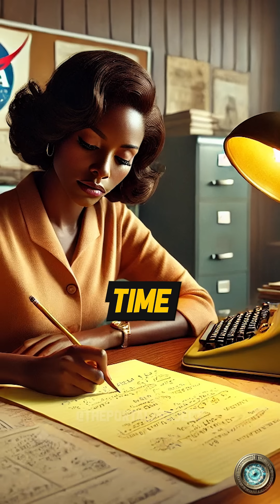Katherine Johnson: The Hidden Mathematician Who Sent America to Space | True Story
Before computers, there were people — and one of the most brilliant was Katherine Johnson.

Born in 1918, she defied the barriers of race and gender to help launch America into space.

From calculating orbital flight paths to verifying John Glenn’s mission by hand, Katherine’s math changed history. Yet for decades, her name was left off the plaques and out of the rooms where decisions were made.

This short cinematic history tells her incredible true story.

🎥 A production of The Portal Project — bringing forgotten heroes back into the light.